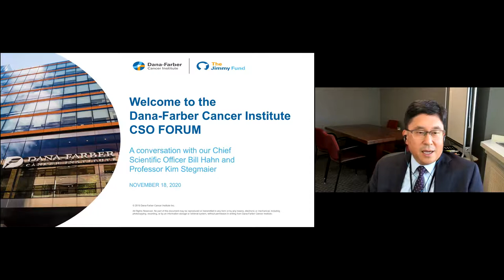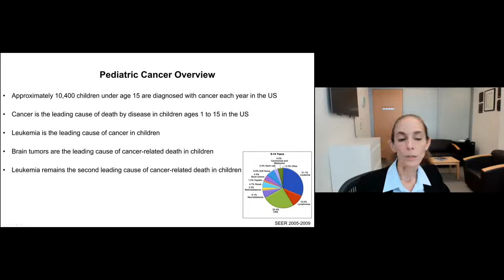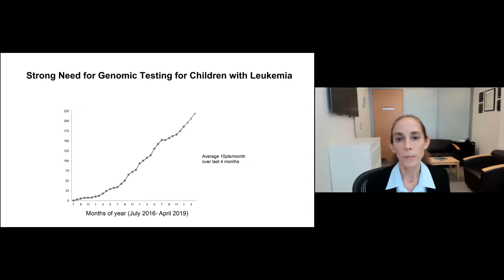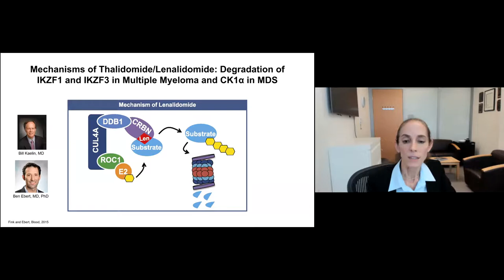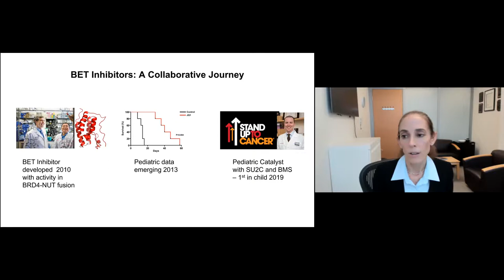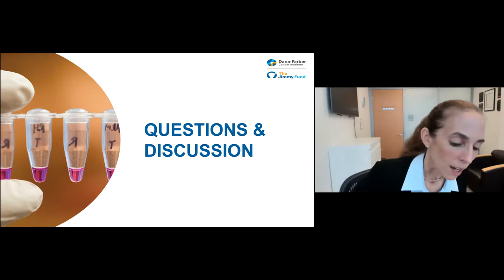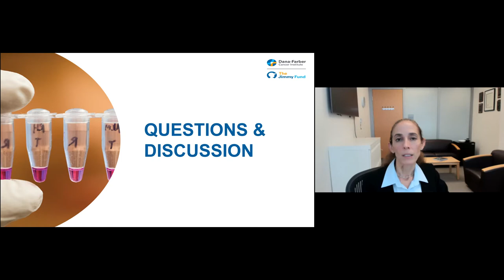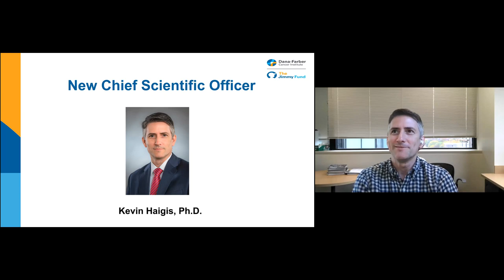CSO Forum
Join us for a conversation between Dana-Farber's Chief Scientific Officer William C. Hahn, MD, PhD, and Vice Chair of Pediatric Oncology Research Kim Stegmaier, MD about the latest advances in treating childhood cancers. This conversation will feature patient stories that highlight how Dana-Farber's research is addressing new challenges and providing hope for pediatric patients and their families everywhere.